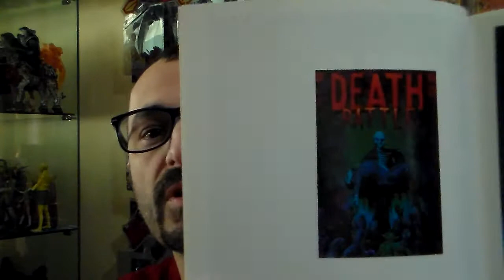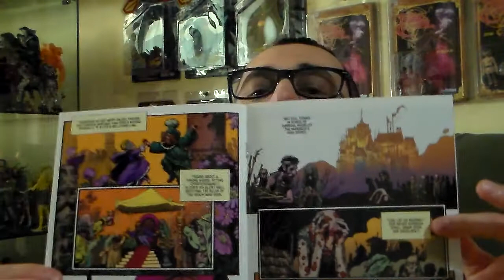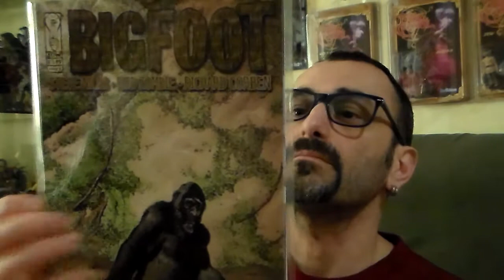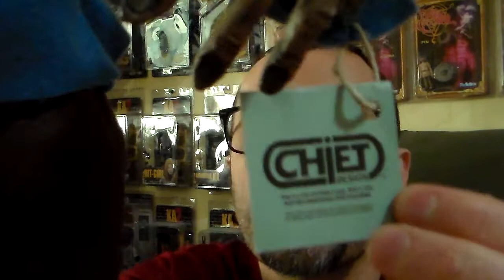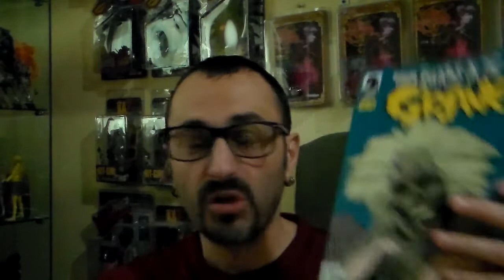PlasticHorror's found's of 2017 toys/comics Part 1